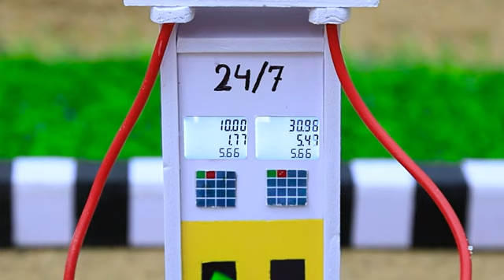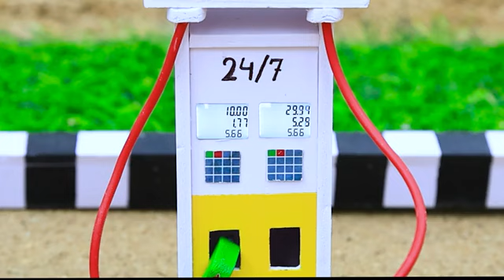DIY tractor(3) making mini pertrol pump supply fuel for ploughing machine [ Diy tractor l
DIY tractor making mini pertrol pump supply fuel for ploughing machine | Diy tractor | @FarmModelDIY tractor making mini pertrol pump supply fuel for ploughing machine [ Diy tractor 🚜🚜 l

For details, please watch the video:     • DIY tractor making min...

Follow us for more at:     / @diyfarmmodel68
keepvilla
keepvilla tractor
tractor trolley
cow truck loading
cow video
special plough
carrot field grow
tractor machine
strawberry field grow
strawberry field
plough field
mini plough
strawberry field grow
Agricultural machine
tractor machine
concrete bridge
mini bridge
Harvest Truck
fruit